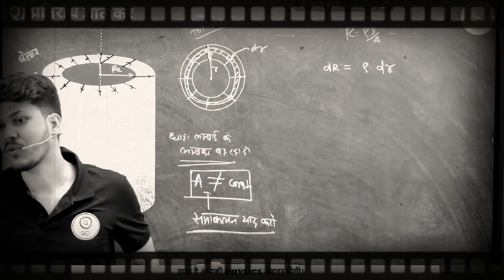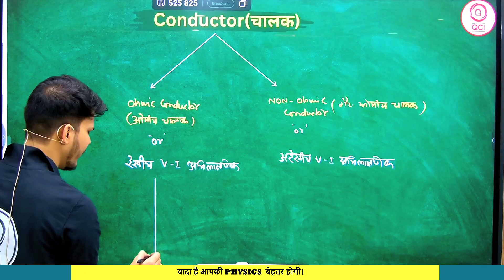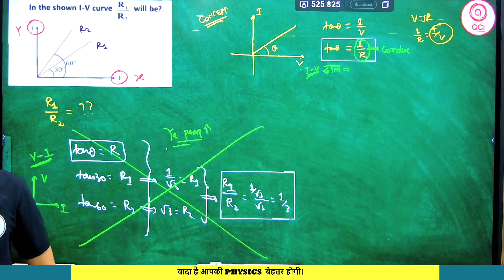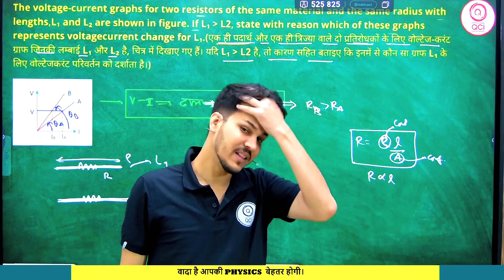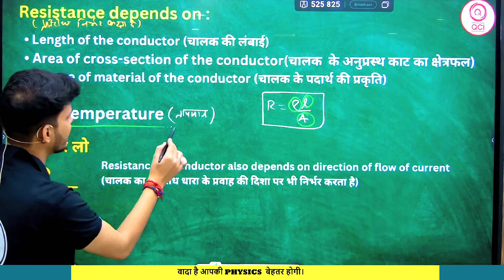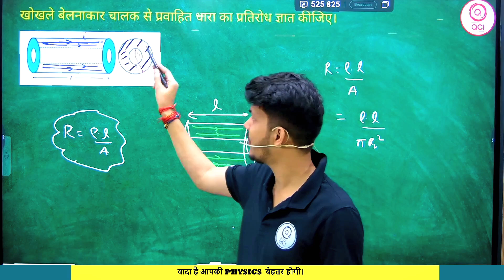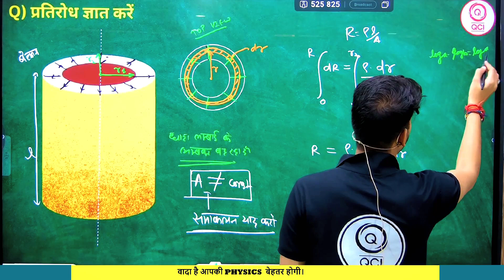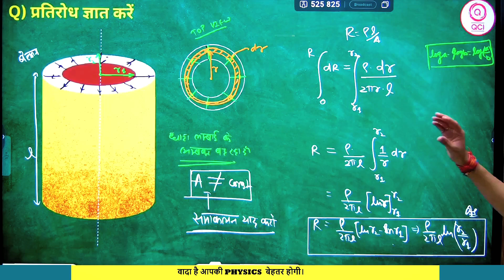CURRENT ELECTRICITY LEC-2 | 12th + DROPPER | NEET/JEE 2024 | HINDI MEDIUM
🧐 👉🏼 अपने सपनो को पूरा करें QCI परिवार अपके साथ है।

"Striving for success without a proper guidance, strategy and hard work is like trying to harvest where you haven’t planted."

SUCCESS🏆 comes with Dedicated Continuous Hardwork
🤷🏻‍ Enroll forJEE/ NEET 2025 ONLINE or OFFLINE Classroom Program

🧐 Brace up for JEE/NEET 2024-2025..!! Take the Next Step..!!
             QUALIFIER CAREER INSTITUTE - QCI GURUKUL FOR PHYSICS